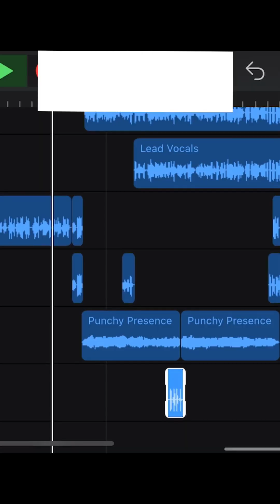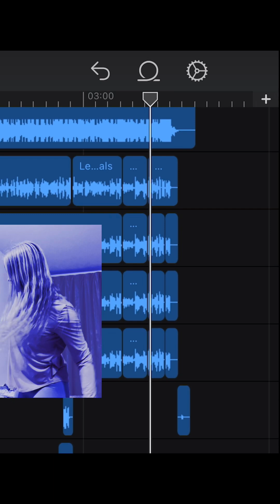26 июля 2024 — мандраж перед выпуском песни и реальной популярностью, хотя всё есть и будет хорошо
26 июля 2024 — мандраж перед выпуском песни и реальной популярностью, хотя всё есть и будет хорошо

Мандраж перед выпуском песни. Когда я осознала и прочувствовала, что моя популярность велика и близка, то у меня появилось странное чувство боязни этого успеха. Почему? Бывало ли такое раньше? Да.

Например, я специально не поставила запятую в ЕГЭ по русскому, иначе было бы 100 баллов, сделала ошибку в тесте на IQ, так как он у меня максимальный. Чтобы было рядом, но не максимум. Зачем?

Во в тренировках просто. Главное оказаться там, а дальше делаешь и постепенно приходишь к заслуженному успеху. Не думаешь, а делаешь. Не боишься, а делаешь.

Боится и стопорит ум. Самое время его заткнуть и обойти. Остановилась на том, что это нормально, и всё бывает в первый раз.

Кстати, в программе GarageBand обычный диктофон звучит достаточно презентабельно для радио и наушников! Монтировала звук «Ты подарил мне меня» там.